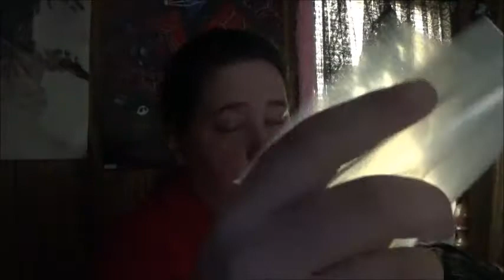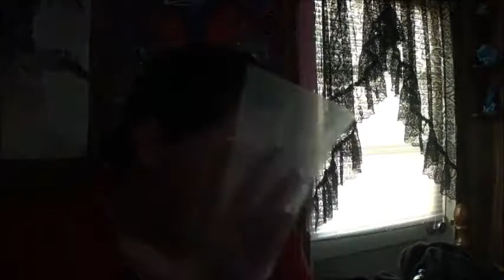ASMR triggers, tingles and relaxing sounds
just sit back close your eyes and relax